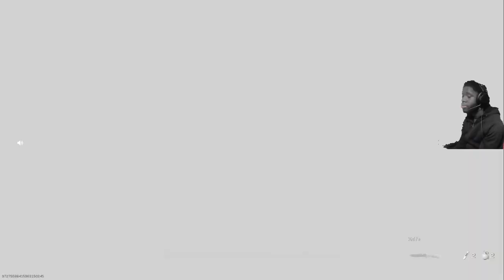COD MORDERN WARFARE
TEAM SEAS 2.0

mckayle456 my live stream channel